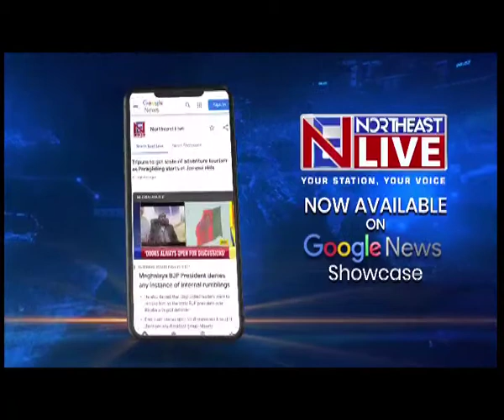असम-अरुणाचल सीमा विवाद : असम की क्षेत्रीय कमेटियों की बैठक, अगस्त में विवादित इलाकों का दौरा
Northeastlive | दशकों से चली आ रही असम-अरुणाचल प्रदेश के बीच सीमा विवाद को सुलझाने के लिए असम के क्षेत्रीय कमिटी के बीच आज एक बैठक हुई. गुवाहाटी के खानापाड़ा स्थित स्टाफ कॉलेज में आयोजित इस बैठक में सीमाई क्षेत्र के विकास मंत्री अतुल बोरा, मंत्री बिमल बोरा, अशोक सिंघल, संजय किसान, रनोज पेगु के साथ सीमा सुरक्षा और विकास के आयुक्त सचिव ज्ञानेंद्र देव त्रिपाठी के साथ अन्य वरिष्ठ अधिकारी मौजूद थे। इस बैठक में दोनों राज्यों के बीच सीमा विवाद को सुलझाने को लेकर विभिन्न पहलुओ पर चर्चा की गई।